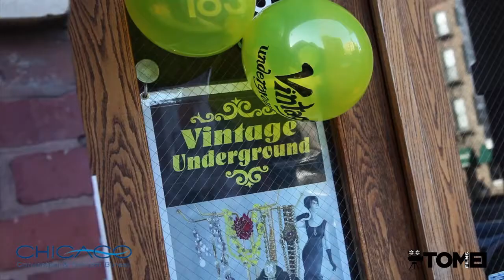Chicago - Shopping Scene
Documentary produced and edited by Knowlera Media.
Aerial images provided by the City of Chicago,
Filmed by Daniel Tomei.

A Choose Chicago Production.